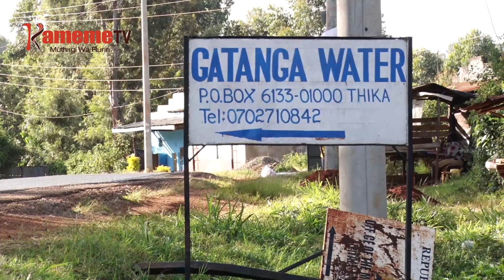Maai gucungiriria ituika mugunda-ini umwe Gatanga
Muthuru umwe muikari wa ituura ria Ndakaini,Gatanga kaunti ini ya Murang'a,atigitwo agitara hathara ya makîria ma ciringi mirioni 10 thutha wa maai gutherera mugunda wake na  gucungiriria ituika guku mimera yake igithukangio.
Kuringana na Micah Kuria,hathara ino icungiriirio ni guturika kwa muberethi wa kambuni ya utambia wa maai ya Gatanga, maai maya magithukangia makiria ma ika imwe ya mugunda wake riu akihoya kihoto githingatwo.